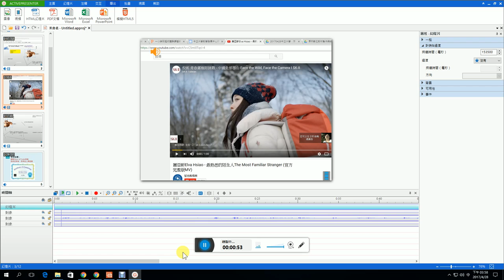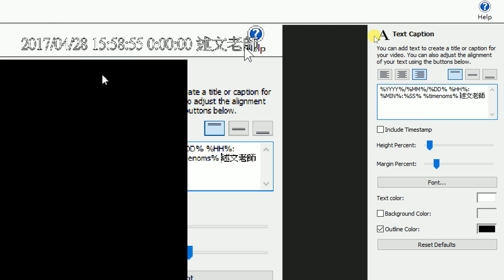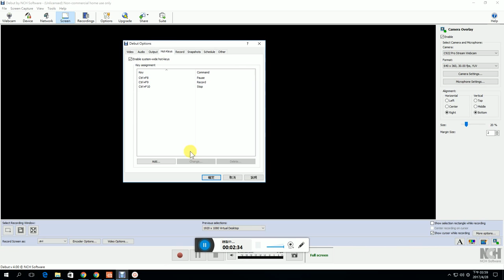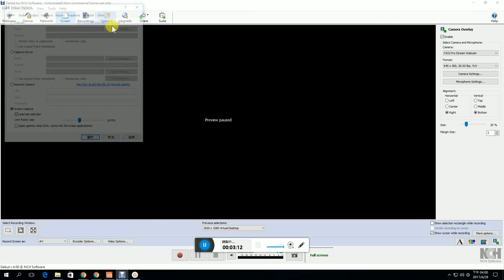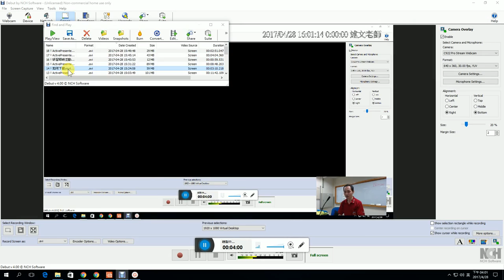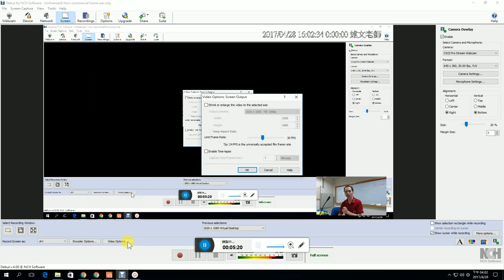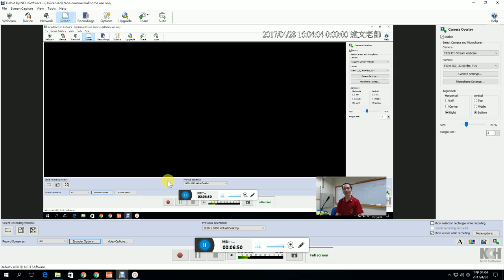19：Debut Video Capture 螢幕錄影的使用